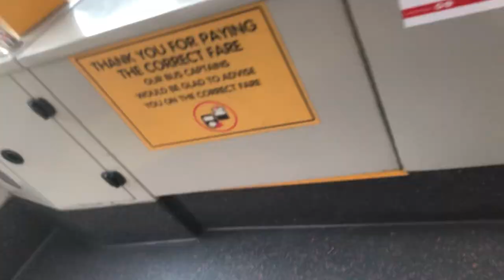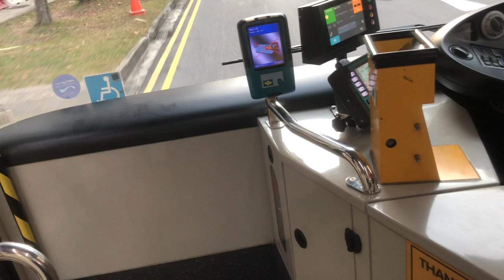[SMRT Buses] [Morning Ride] Express Bus service 188e SMB1637S [HarbourFront Terminal] [First Ride]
This is my first ride on Express service from CCK
But It just short journey.
From CCK to Blk 113
Rego: SMB1637S
Full Journey of 188e??